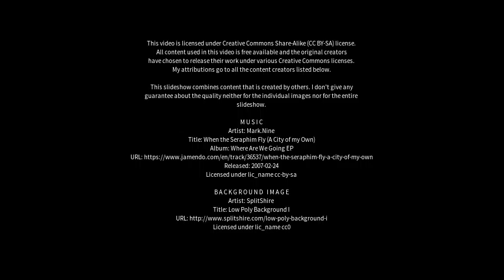Best places to visit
Best places to visit - Todaraisingh (India) Best places to visit - Slideshows from all over the world - City trips, nature pictures, etc.